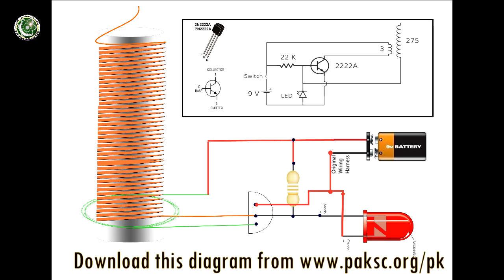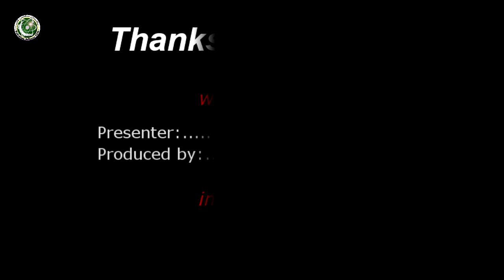How to make Simple Tesla Coil (Urdu) with English subtitle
How to make Simple Tesla coil in Urdu  with English subtitle video tutorial
Material.
    Transistor 2n2222
    LED
    copper wire 26 to 30 gauge
    PVC pipe
    connecting wires
    Bread board
    9V battery
 Diagram:

What is Tesla Coil? A Slayer Exciter is an air-cored transformer that steps up a very low DC voltage to a very high AC voltage.

Host by Habab Idrees
Production: Pakistan Science Club